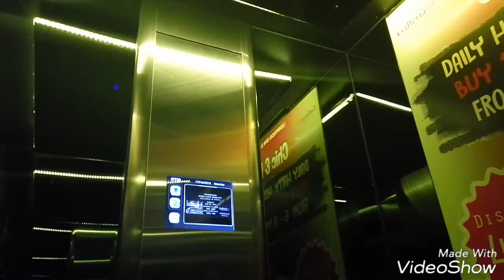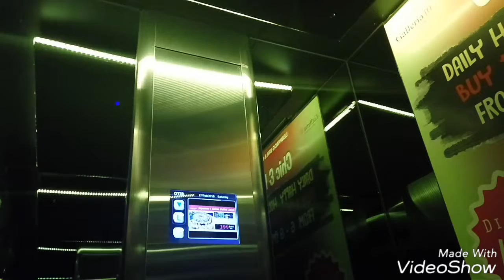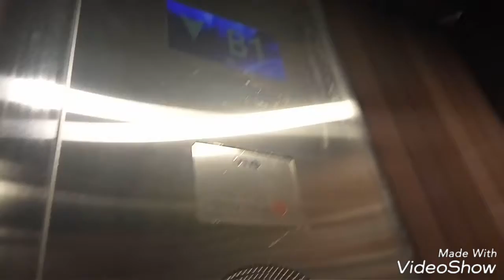[With Ningsama] Two difference Otis elevator at Galleria 10 Hotel Sukhumvit in Bangkok Thailand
The first one is guest room zone and another one is freight elevator